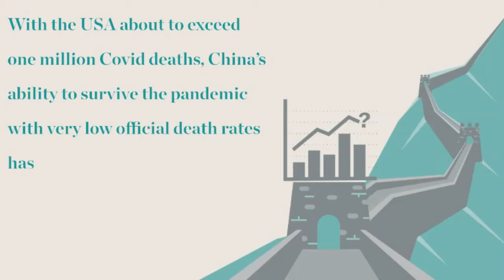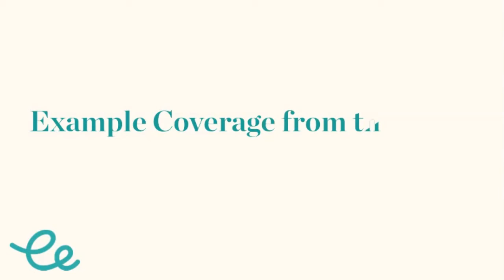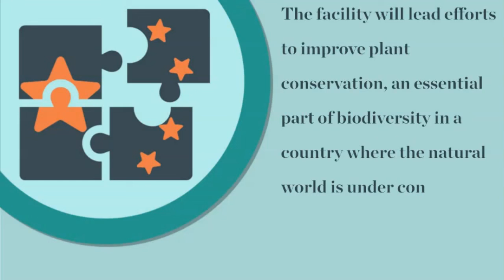China News That Matters - Coverage up to 6th of May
China News That Matters - Coverage up to 18th of March

China News That Matters - our weekly news digest that provides you with selected summaries, sourced from a variety of local Chinese-language and international news outlets.  Our experts highlight what is significant each week and why.

00:00 Introduction
00:26 Covid
00:56 Our View (Covid)
01:16 Botanical Garden in Beijing
01:40 Our View (Botanical Garden)
02:06 Free Trial